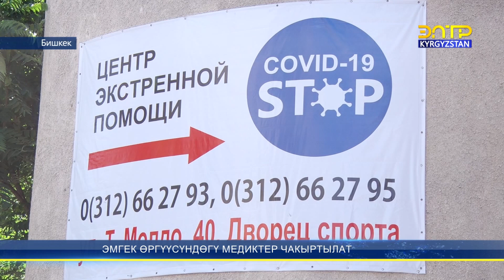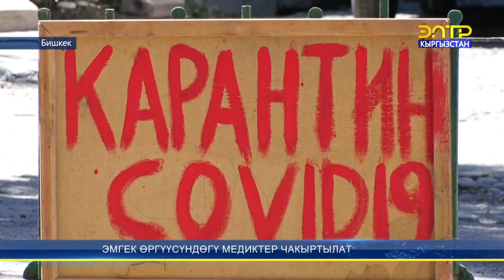Эмгек өргүүсүндөгү медицина кызматкерлери чакыртылат